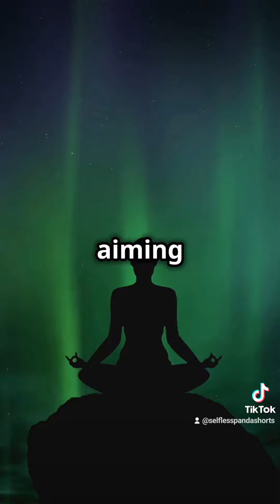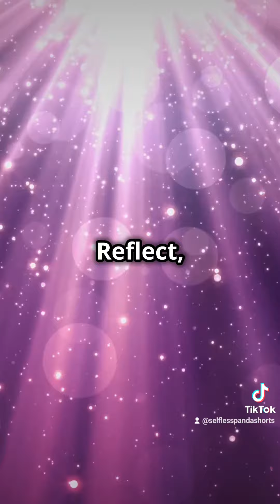Knowledge from The Book Of Wisdom by: Harry B Joseph {RevivalOfWisdom}